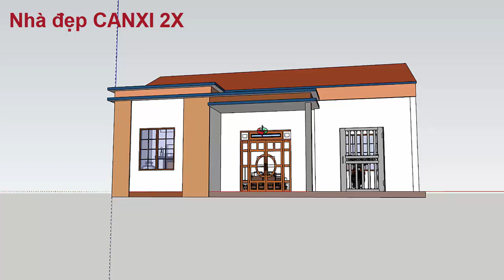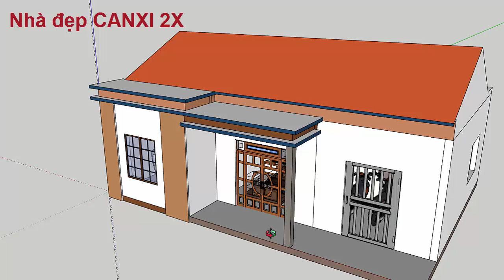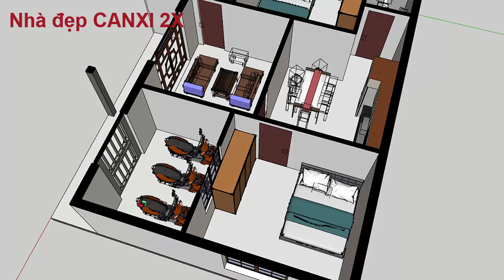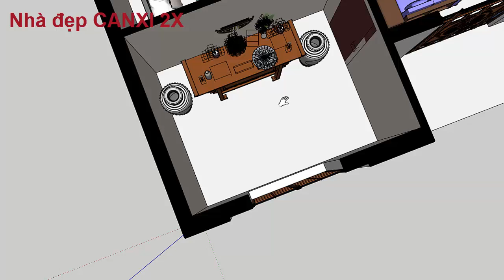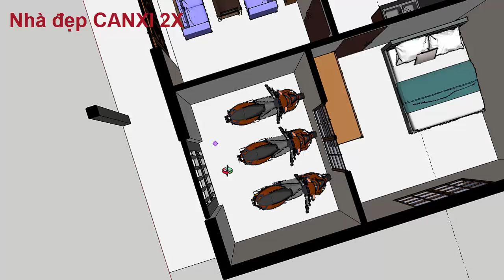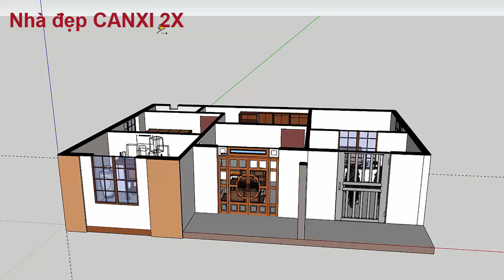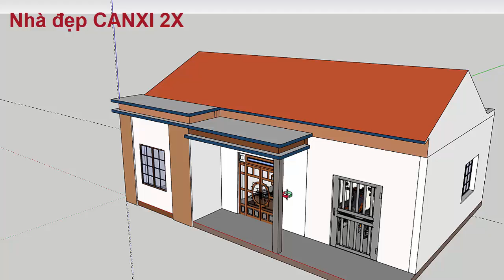Nhà cấp 4 đẹp nông thôn 2 phòng ngủ giá rẻ 380 triệu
Giới thiệu các bạn mẫu nhà cấp 4  :Nhà cấp 4 đơn giản và hiện đại mẫu mới đầu năm giá rẻ
 1 phòng khach và 2 phòng ngủ , 1  phòng thờ   ở nông thôn.
Mô hình 3D ngôi nhà ,
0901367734 Đạt để được tư vấn miễn phí